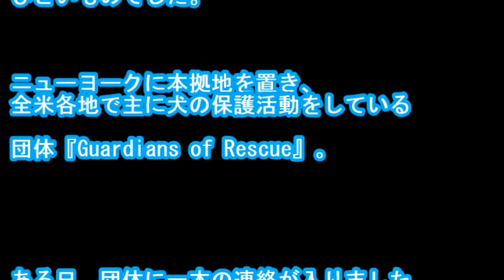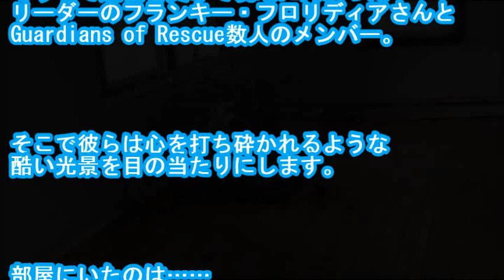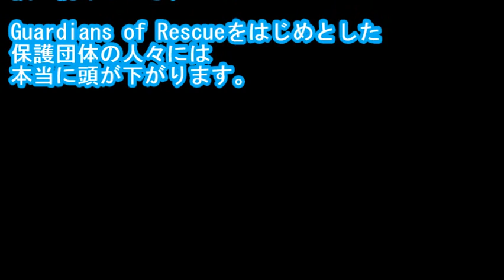【涙腺崩壊】「空き家から犬の声が…」置き去りにされた犬たち。救出された瞬間の行動に、涙が止まらない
・メールで貰う 犬の救助活動をしている動物保護団体『Guardians of Rescue』は、ある日一通の連絡を受けました。それは誰もいないはずの家から犬の鳴き声がするというもの。通報を受けて、すぐに現地に駆け付けた職員さん。そこで見た光景は、駆け付けた全員が言葉を失う程ひどいものでした。ニューヨークに本拠地を置き、全米各地で主に犬の保護活動をしている団体『Guardians of Rescue』。

～テーマ～
心が震える感動話,寂しい,亡くなる, 亡くす,悲しい気持ち,寂しい,泣く感

引用元